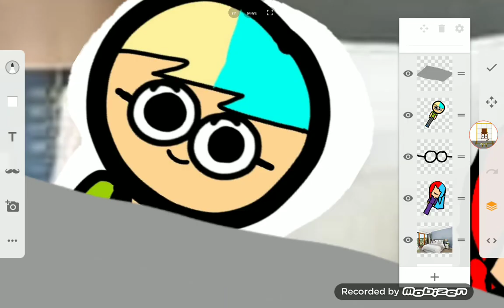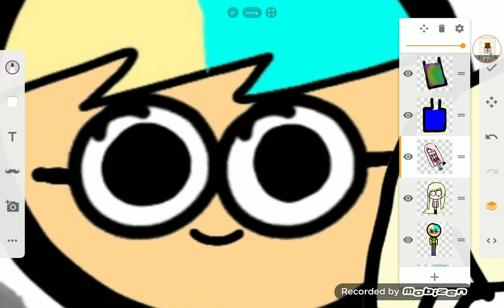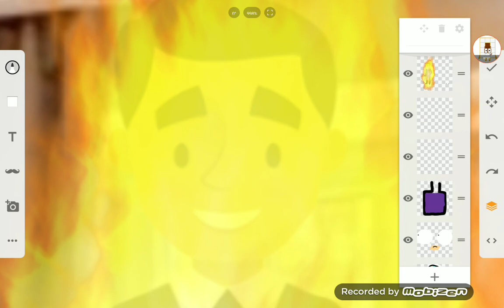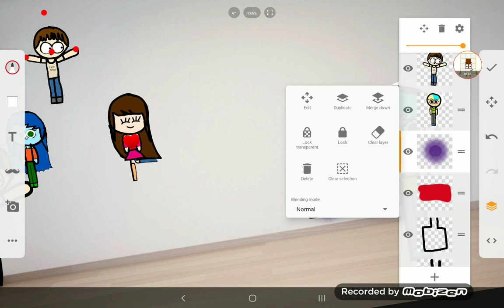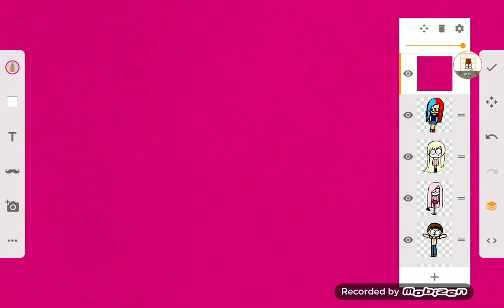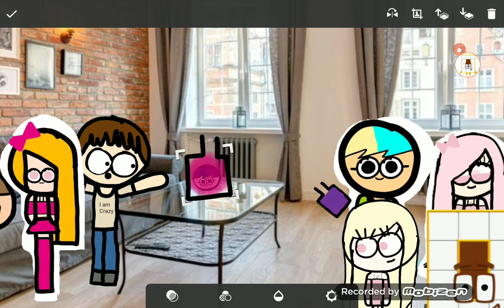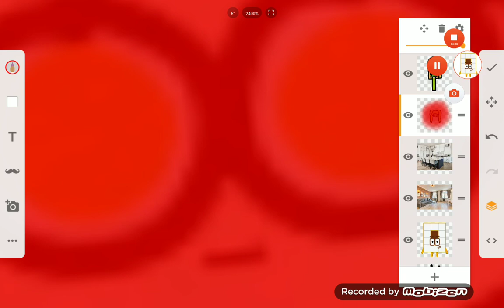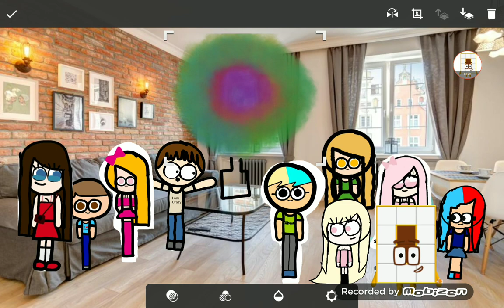NumberWearlicaz Dr ethan